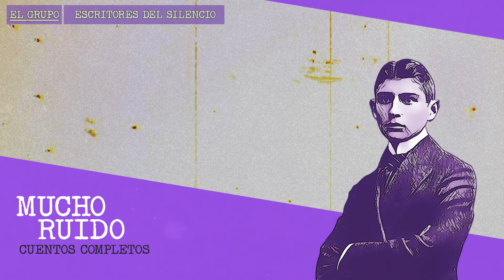Escritores que ODIABAN LOS RUIDOS Parte 1: Marcel PROUST y Franz KAFKA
¿Odias los ruidos? Estos escritores también. Cartas de Marcel Proust a su vecina en las que le pedía ante todo silencio, cartas de Franz Kafka a su novia Felice y un cuento no apto para oídos sensibles: "Mucho ruido", de Franz Kafka.